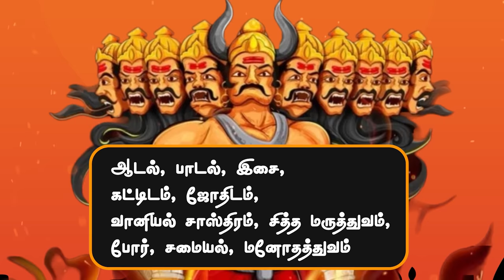ராமாயணம் உண்மையில் நடந்தது என்பதற்கு அதிர்ச்சியூட்டும் சான்றுகள் | Minutes Mystery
Hello guys! Is Ravana good or bad? Many people have questions about the war that took place in Ramayana between Ram and Ravan.

We found some shocking evidence about what actually happened in Ramayana. Deep dive into this video and learn facts that can blow your mind!